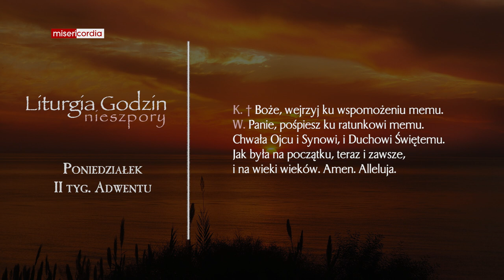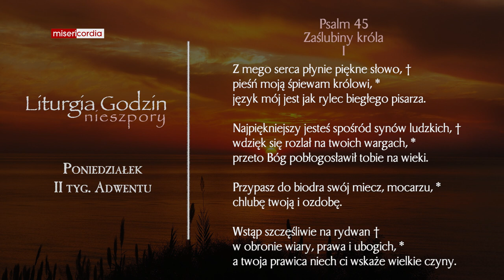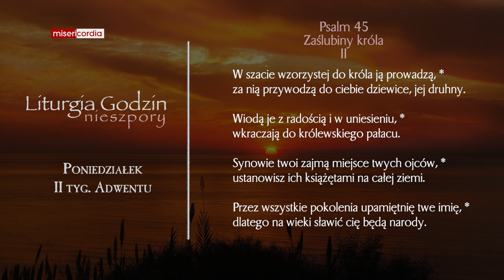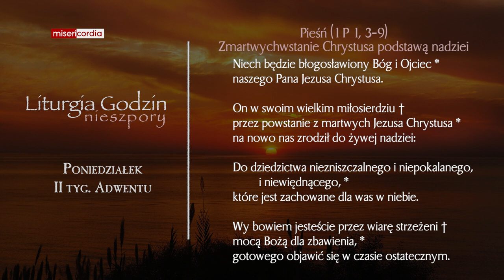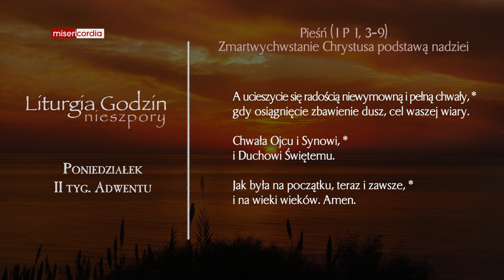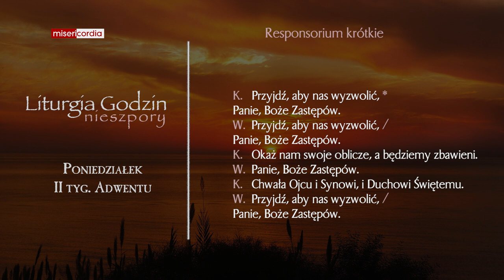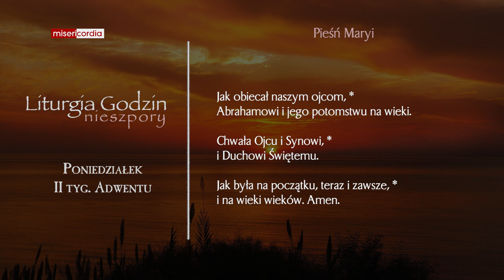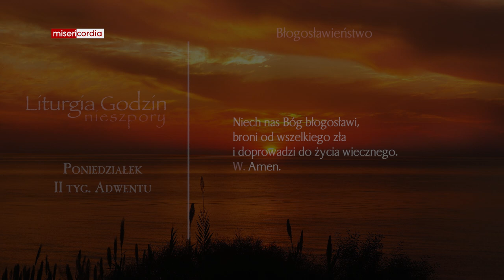Liturgia Godzin | Nieszpory | Poniedziałek, II tyg. adwentu